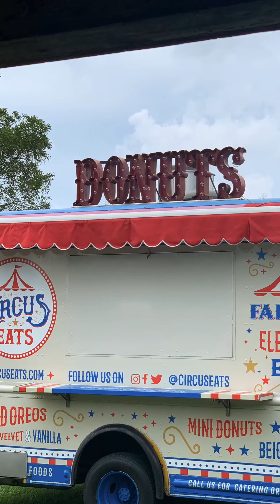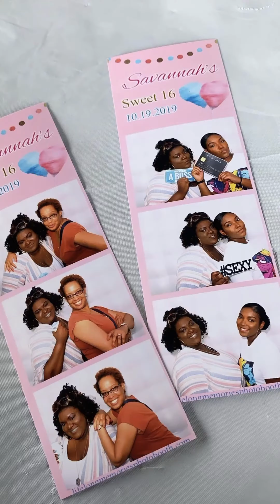Happy Birthday Savannah!!!